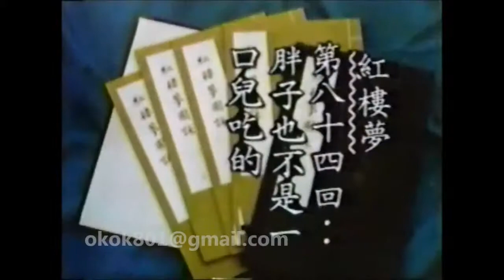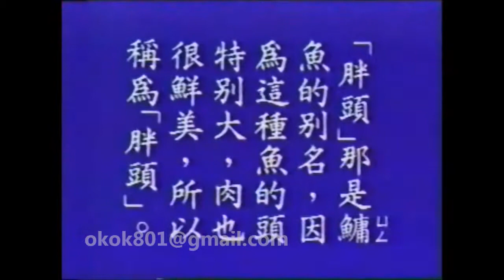☆經典的每日一字☆李豔秋「胖」